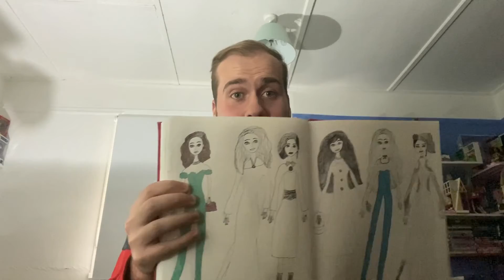Lovely time having my younger sister & her boyfriend down to visit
Vlogs out
Sunday
Wednesday
Friday